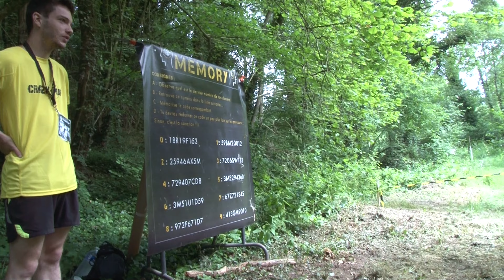Crazy up 2017